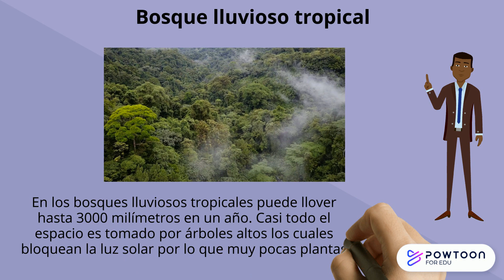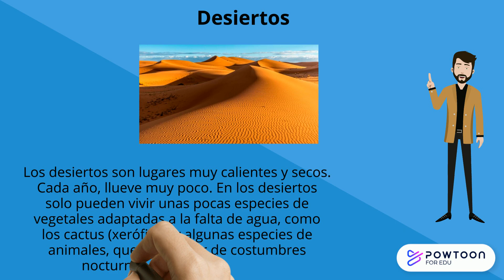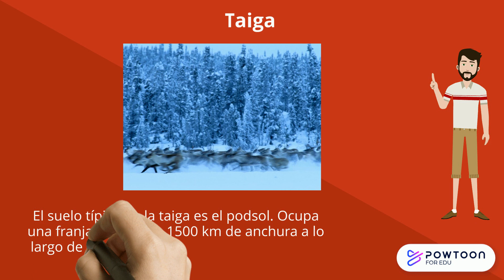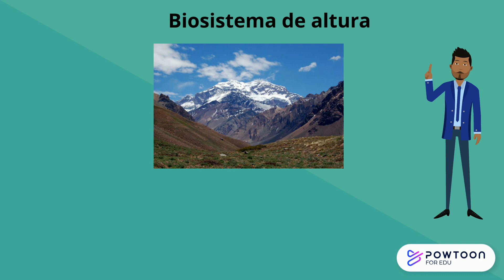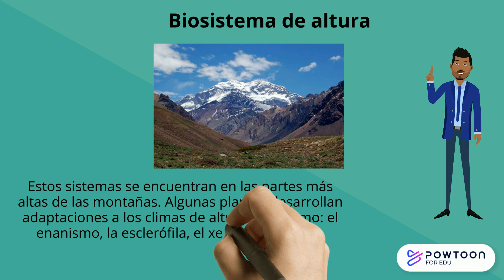Distribución espacial y características de los principales ECOSISTEMAS en el mundo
Temática de geografía y Estudios Sociales. Distribución espacial y características de los principales ecosistemas en el mundo. Localización y características.

Para los que se preparan para el Examen de Térraba Estudios Sociales y Educación Cívica resumen en PDF a la venta.